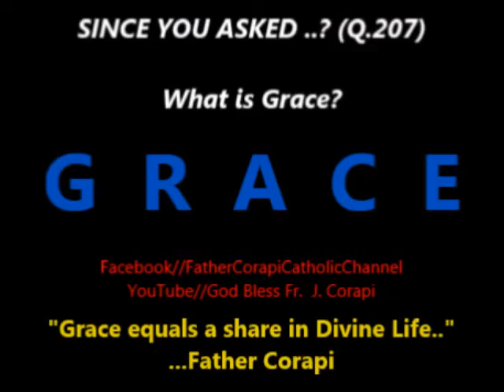SINCE YOU ASKED ..? (Q.207) What is Grace?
"Grace equals a share in Divine Life.."
...Father Corapi